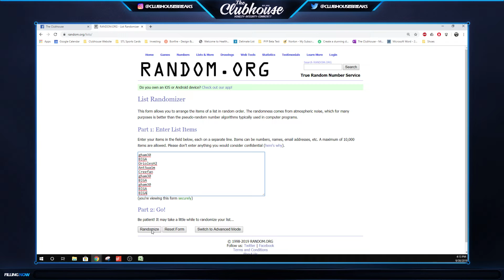FILLER #1 for MNF Mixer Group Break #4318